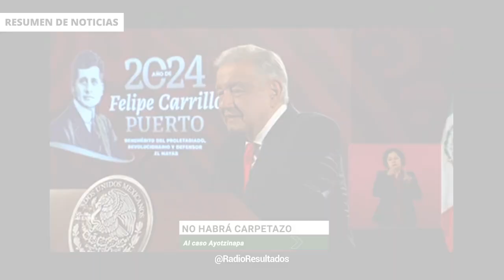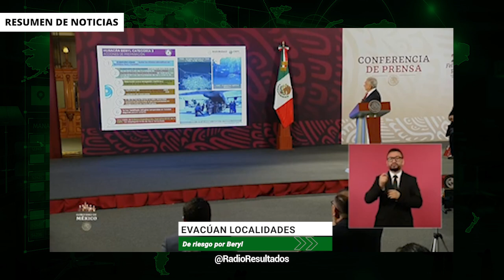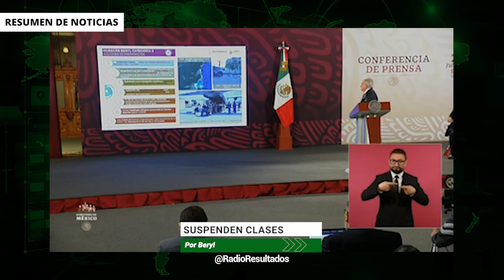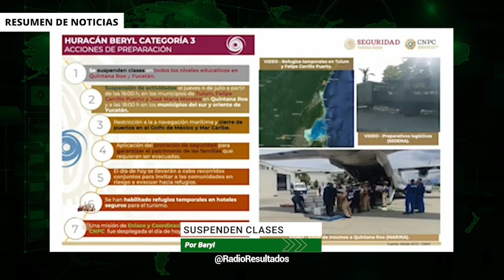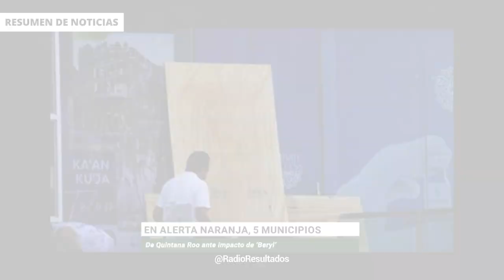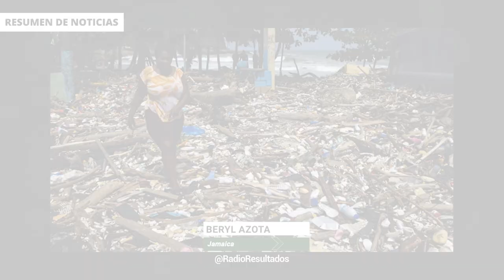En alerta naranja, 5 municipios de Quintana Roo ante impacto de ‘Beryl’ | RESUMEN DE NOTICIAS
En las noticias del 4 de julio del 2024:

En alerta naranja, 5 municipios de Quintana Roo ante impacto de ‘Beryl’

Presenta Claudia Sheinbaum más integrantes de su equipo de gobierno

Impugna Senado recurso que ordena a TEPJF nombrar a magistrados